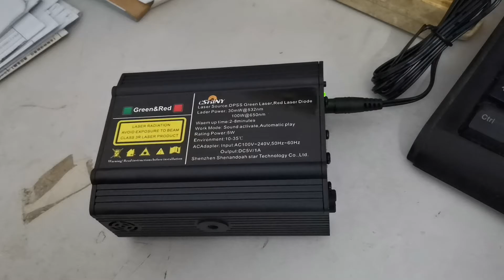sound mode change work mode